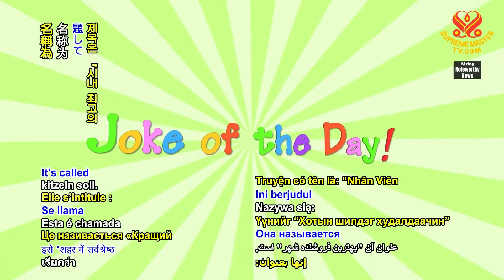1792 JOD 8 Best salseperson in town 1080p